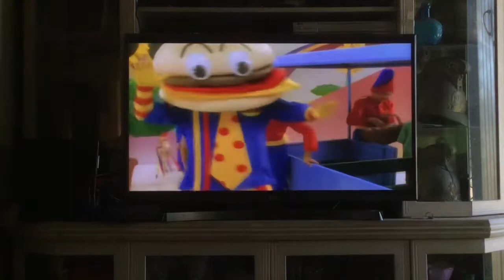Burgies commercial get a burgies burger into you!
Taken from take away 2003 DVD Australia released by roadshow entertainment rated M 15 +